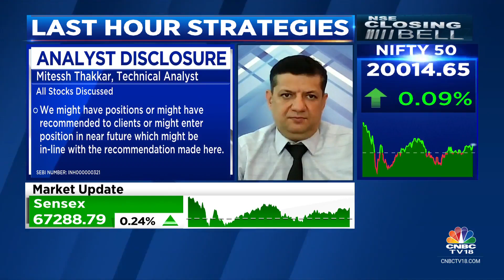Cholamandalam Investment To Raise Funds Via QIP, Offer Likely This Week | CNBC TV18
CNBCTV18 Exclusive | Sources say that Cholamandalam Investment may look to raise Rs 2,000 cr via QIP this week. Sonia Shenoy with more details

n18oc_business